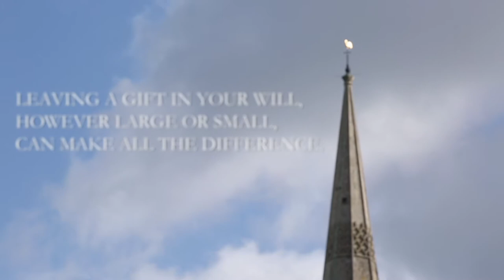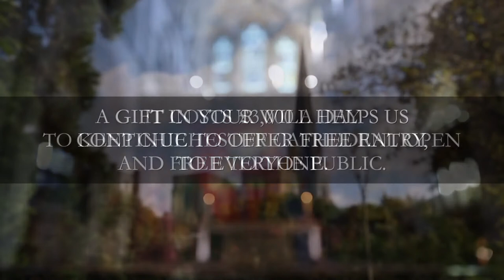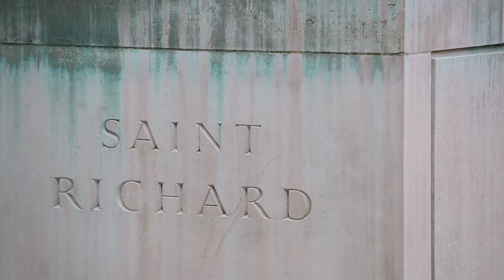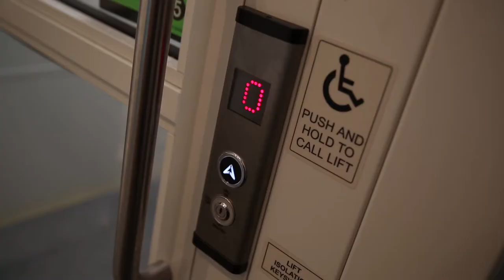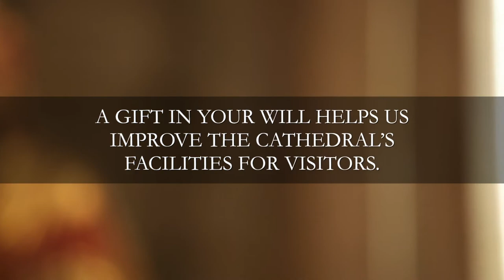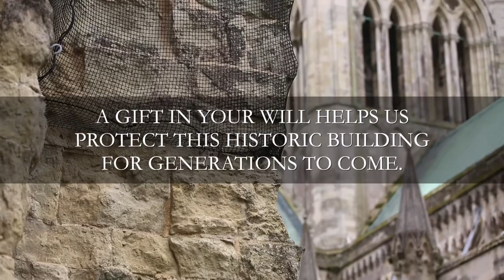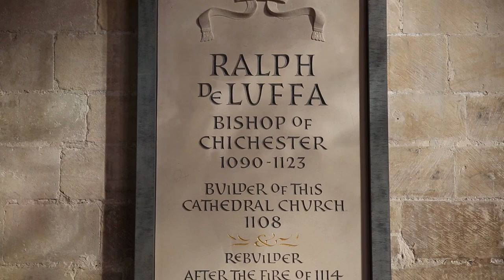Chichester Cathedral Legacy Film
Chichester Cathedral is over 900 years old and costs £3000 a day to maintain.  Chichester is one of a reducing number of English Cathedrals that does not charge for entry and we are doing everything we can to keep it that way - it is very important to us that any person, of any financial means, can visit this beautiful building.  This short film is a revealing look into the life of Chichester Cathedral and explains how it is dependent on the work of four particular charities and the legacies that have been gifted to them.  Any gift, however large or small, can make a real difference.